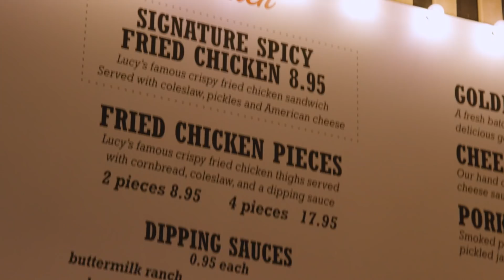Chicago’s Best Chicken: Lucy’s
Marley gets on board with Lucy’s NYE Resolution: EAT MORE FRIED CHICKEN!